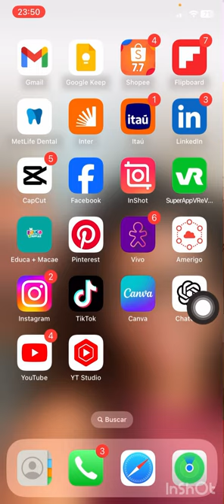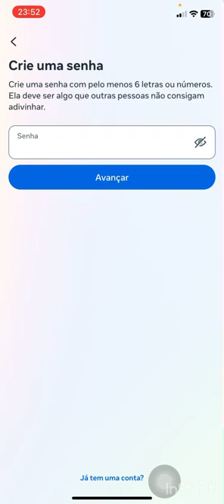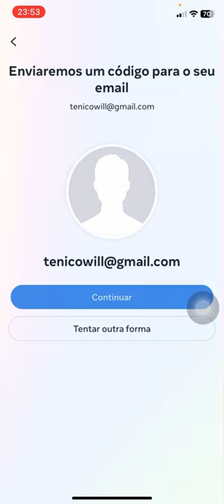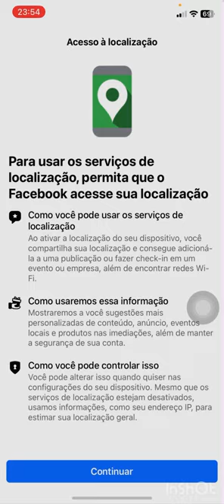Como CRIAR uma CONTA no FACEBOOK - Atualizado 2024!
Tags do vídeo:

 • criar conta Facebook
 • novo Facebook
 • tutorial Facebook
 • cadastro Facebook
 • guia Facebook
 • passo a passo
 • perfil Facebook
 • Facebook iniciantes
 • criar perfil

Descrição:

Neste vídeo atualizado para 2024, você aprenderá a criar uma conta no Facebook de maneira fácil e rápida! Siga nosso passo a passo detalhado para se inscrever na maior rede social do mundo e comece a conectar-se com amigos e familiares.

Você verá como:
- Acessar o site do Facebook
- Preencher as informações necessárias para criar uma conta
- Verificar seu e-mail ou número de telefone
- Personalizar seu perfil

Com este tutorial atualizado, você estará pronto para explorar todas as funcionalidades do Facebook.

Cupom: BIZU
Melhor canal de tecnologia do YouTube

👇🔻Conecte-se Comigo👇🔻

Grupo Telegram pra tirar dúvidas